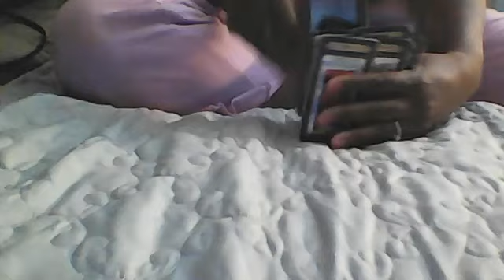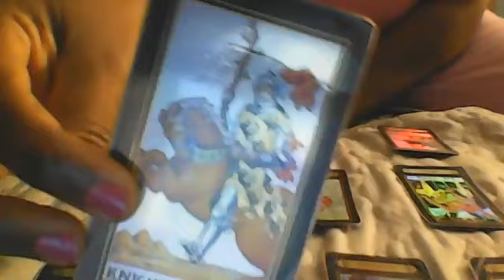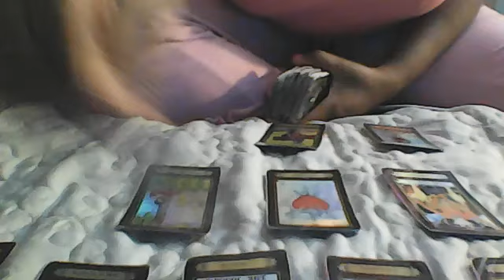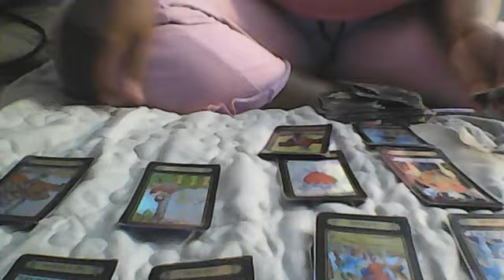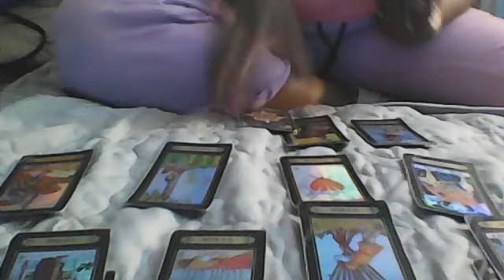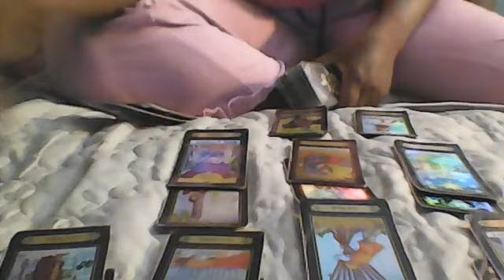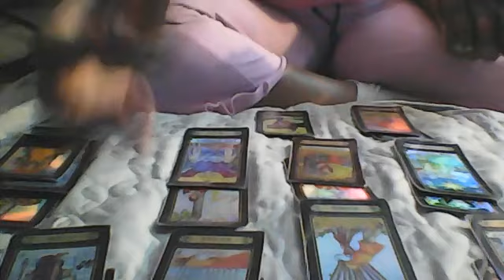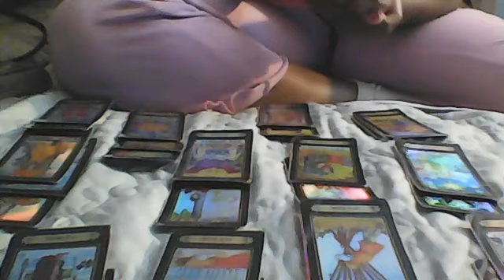CAPRICORN!! SOMEBODY IS DETERMINED TO TAKE THIS LEAP OF FAITH!! APRIL 22 2020